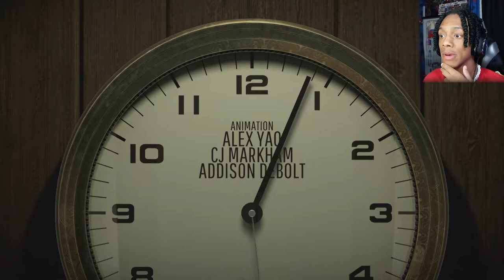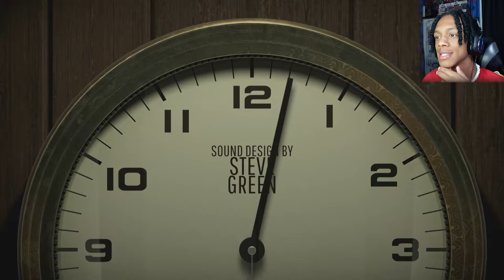WHAT IS HAPPENING?! | 12 Minutes - (PART 1)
12 Minutes - (PART 1) XBOX SERIES X

Twelve Minutes is an adventure game developed by Luís António and published by Annapurna Interactive, released on August 19, 2021 for Microsoft Windows, Xbox One, and Xbox Series X/S. The game takes place almost exclusively in a small apartment suite and requires the player to repeatedly play through events of a 10-minute cycle to try to solve a mystery. Twelve Minutes is played from a top-down perspective and is set in an apartment suite shared by a husband and wife (voiced by James McAvoy and Daisy Ridley, respectively) which includes the main living and kitchen area, their bedroom, a bathroom, and a closet. The player controls the husband during these events in the style of a point-and-click adventure game, where he is free to do various actions. Without taking certain actions, over the course of the first 10 minutes, the husband learns his wife is pregnant. A self-identified police officer (voiced by Willem Dafoe) arrives at the apartment and accuses the wife of murdering her father several years ago, and in trying to arrest her knocks out the husband and kills the wife and her unborn child.

MUSIC CREDITS
~K.Flay - FML (Vanic Remix)